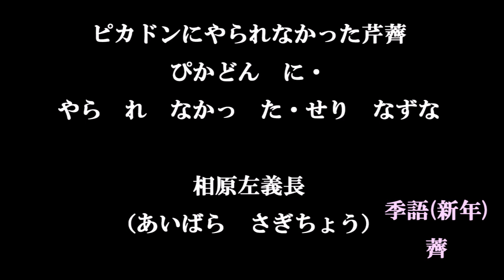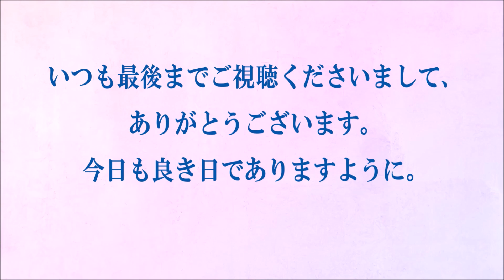今日の俳句＋音楽。ビタミンHaiku。No.1576。2022.07.19.(火曜日)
５７５筆まか勢fudemaka57.exblog.jp
俳句歳時記（角川学芸出版）（主婦の友社）
ほか

BGM音楽。
夢幻のオルゴール工房